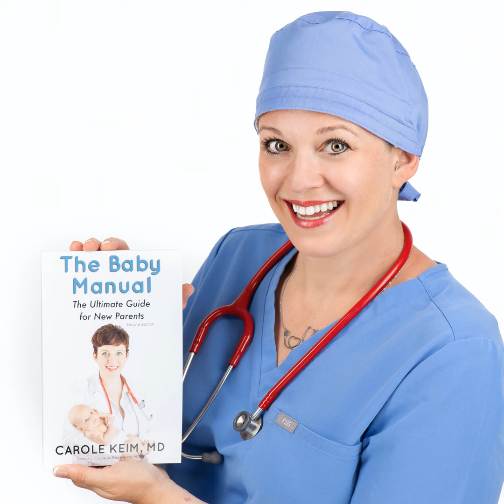401 - What to Buy on Black Friday (or on sale)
Dr. Carole Keim is a pediatrician, mom, and author who helps new parents all over the world understand their babies and navigate the challenges that arise daily. The first year of a baby’s life is the focus of Season 1 of this podcast, ages one to three is the focus of Season 2, and holistic and supportive care is the focus of Season 3. Now Dr. Keim welcomes listeners to Season 4 where she will focus on talking about baby items that are actually needed. She will guide listeners in sorting through pregnancy, baby, and toddler items that are useful versus those that are a waste of time and money.

In this first episode, Dr. Carole Keim shares a list of items that should be bought while they’re on sale. Black Friday is just around the corner and sales tend to pop up close to major holidays. These items are divided into categories from things for pregnant moms, items useful to have before a baby is born, items for toddlers, and general household items. Dr. Keim takes listeners through the basics to let us know which things should be purchased when they’re on sale, which things to get secondhand, which things to buy new, and which things the brand actually matters.

In this episode:

Pregnant mom items:

• Elvie breast pump | Willow breast pump
• Hands-free pumping bra
• Breastfeeding bras / shirts
• Pregnancy pillow
• Compression socks
• Bombas socks
  •  Packages of services - maternity/birth/newborn photos, prenatal massages
• The Baby Manual

Expecting baby items (stuff for your baby, if you’re still pregnant)

• Crib (3 in 1)
• Crib mattress
• Changing table
• Doona Car seat and stroller
• Diaper bag
• High chair
• Baby food maker/processor
• Formula maker (Baby Brezza
• Hatch sound machine
• Ubbi diaper pail
• Nipples, bottles
• Diaper covers (cloth diapers)
• Baby carrier (ring sling
• Pack n Play
• Travel bassinet clamshell
• Electric nasal sucker

Toddler items (stuff for your baby, if your baby is already born and under 1 year old)

• Silicone plates , cups, bibs
• Toddler car seat (Graco 4ever Extend2Fit ) or rotating car seat
• Montessori climbing gym
• RideSafer vest
• Kiwi Crates
• Holistic Mamas Handbook

General household items (that will help the whole family and/or spouse gift ideas)

• Dyson vacuum
• Tushy bidet / toto washlet / other bidet system
• The Meater thermometer
• Mini fridge
• Heated vest
• AirPods Pro (noise cancelling)
• Loop earplugs
• Baby carrier shirts
• New cookware
• Exergen thermometer
• Air fryer

Dr. Keim has extensively researched the information presented in this episode. She is pulling on the knowledge of hundreds of thousands of new parents, other pediatricians, doctor moms, the Academy of Pediatrics, and breaking pediatrics news sites. Her insight and knowledge on alternative and holistic treatments can be found in her book Holistic Mamas Handbook, and her first book, The Baby Manual, covers year one of a baby’s life. Follow Dr. Carole Keim on TikTok and YouTube for more tips!